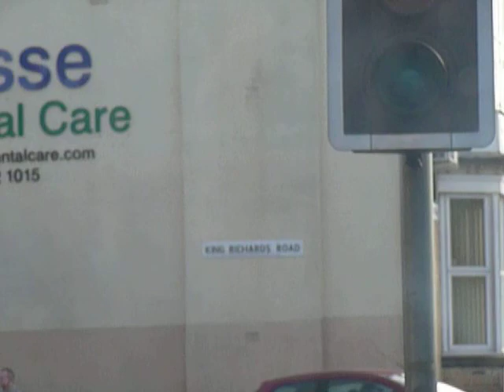King Richard III's Road, Leicester, UK.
From a van, this is a Road named after King Richard III...! :-)
Leicester, UK